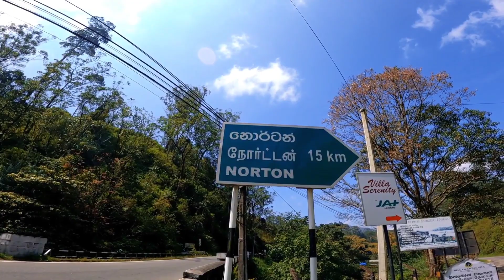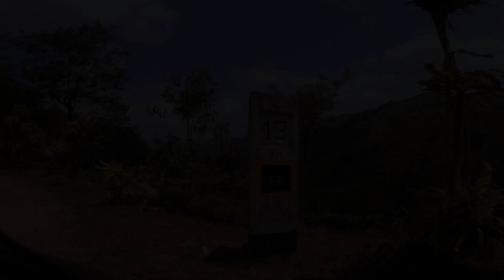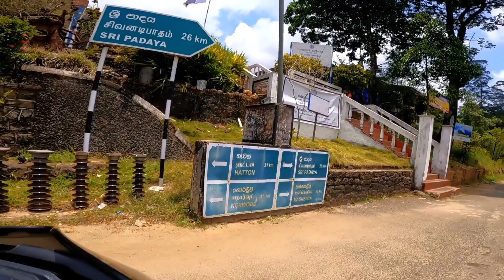Through Hatton - DikOya to Lakshapana Falls